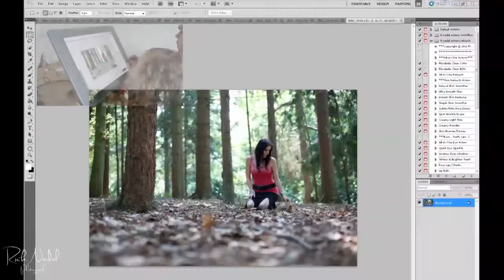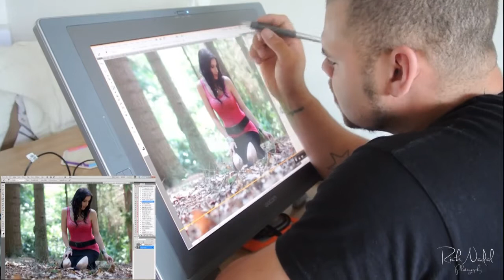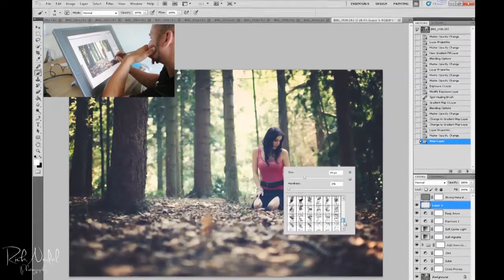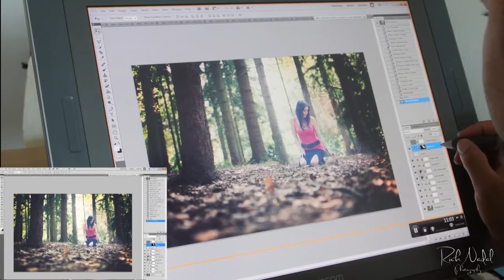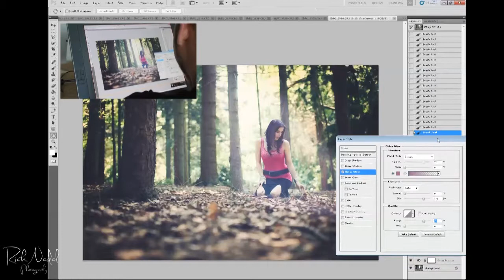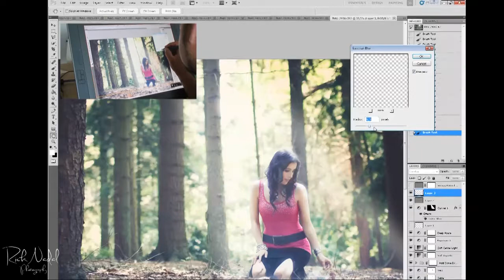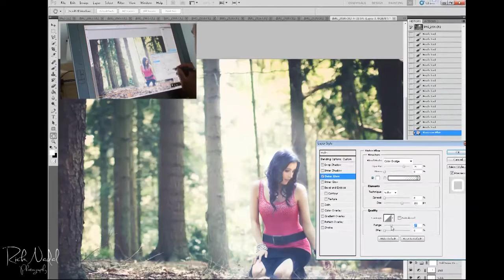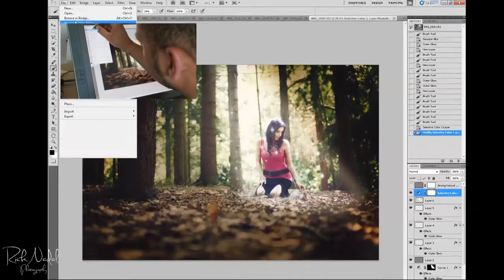Manipulation Jessica bruintjes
something happend while rendering, part of the screen is flickering a lil bit but to render it again for 5 hours hell no ;).